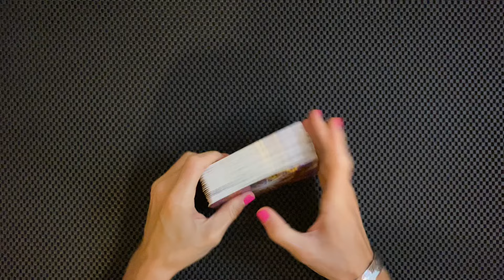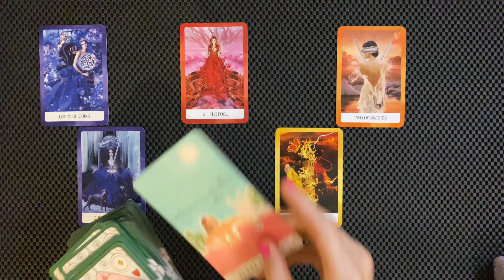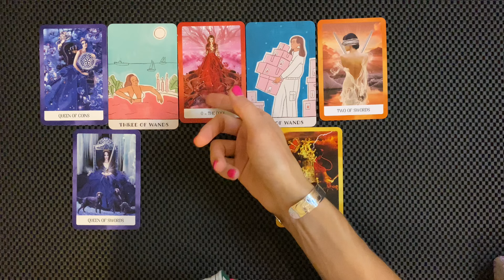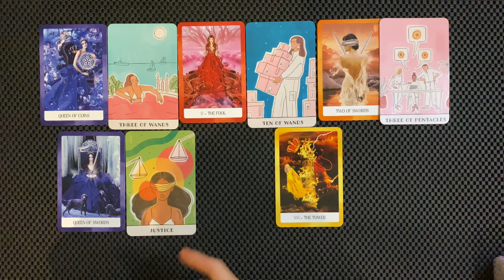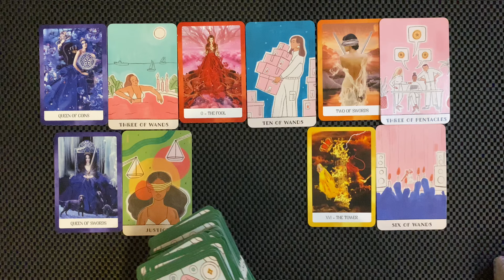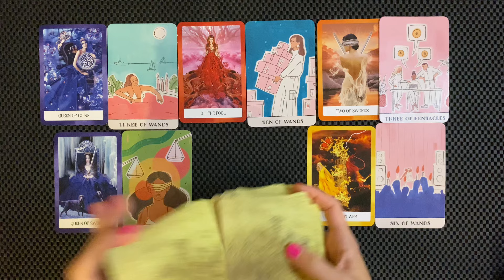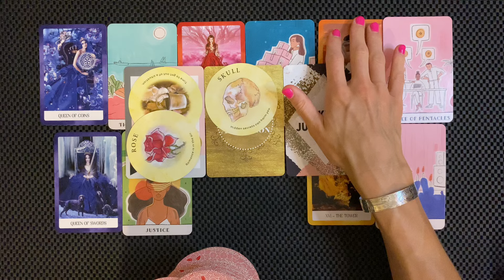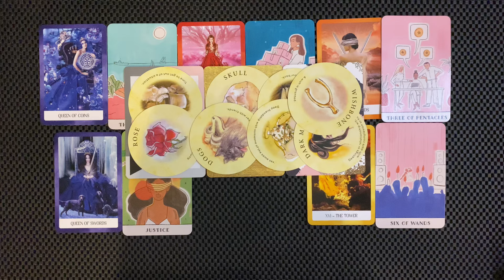CANCER WOW 🤯 WATCH OUT FOR THIS PERSON, THEY’RE NOT WHO YOU THINK SEPTEMBER 9-15 2024 TAROT READING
Cancer wow watch out for this person, they’re not who you think!